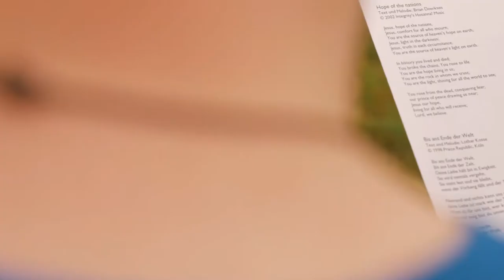Eindrücke vom DMG-Erlebnistag 2017 – DMGint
So war unser Tag der offenen Tür auf Schloss Buchenauerhof. Bunt, schön, segensreich. Schön, dass so viele gekommen sind.